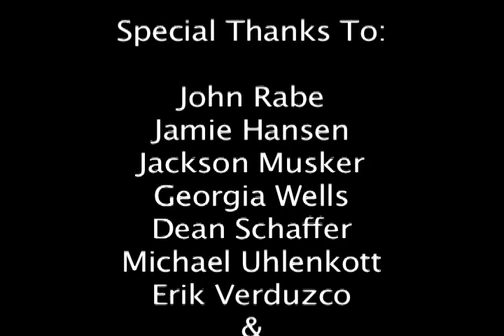Introducing Decade911 - A Participatory Web-umetary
On August 13, we launched Decade911 on KPCC's Off-Ramp. It's a  participatory web-umentary covering people's opinions and experiences about  the decade of global change since 9/11.